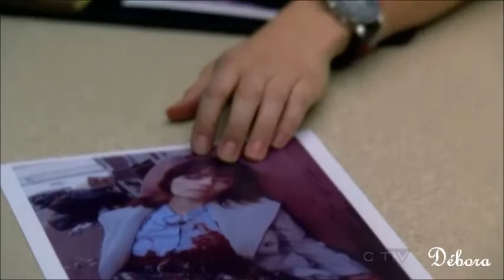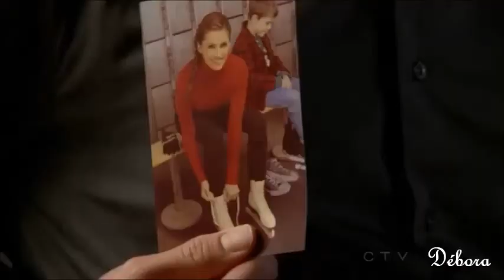Castle - Knockdown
Michelle, this is especially for you ;)

This video is just fun for the fans.

Castle is the property of ABC.

ENTIRELY NON-PROFIT